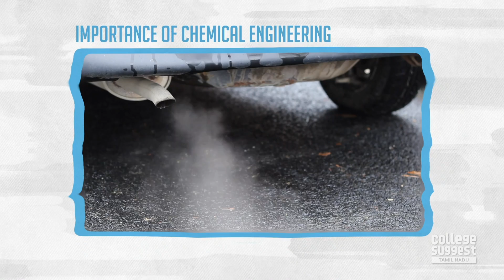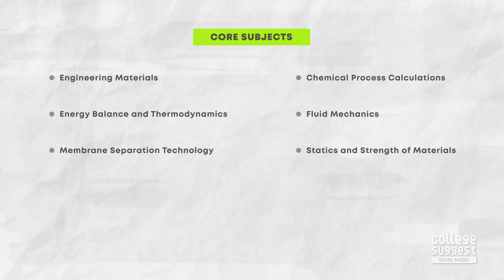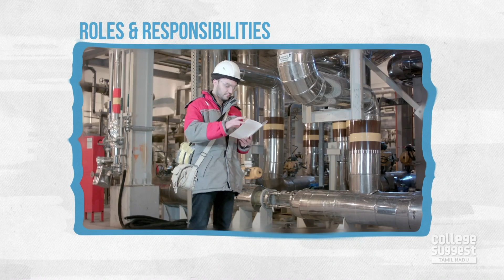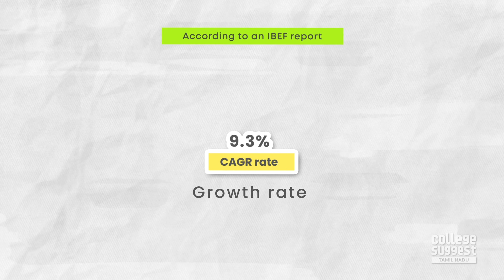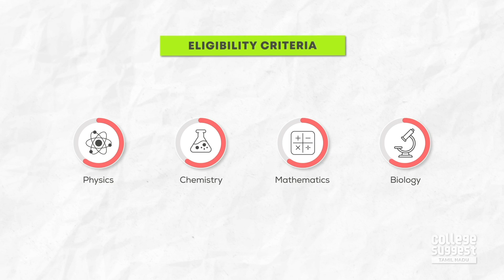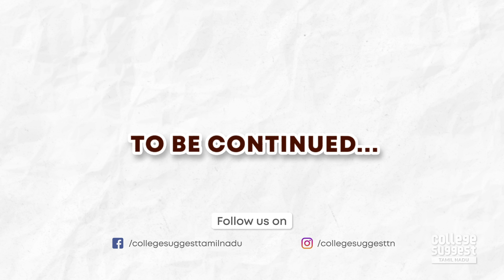Gurunaadhaa Episode 14 | Chemical Engineering, Colleges, Scope, Careers, Salary, Skills | தமிழில்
Welcome to College Suggest Tamil Nadu!

Be it the purification of drinking water using reverse osmosis, or controlling the air pollution caused by vehicles, or controlling pollution from manufacturing industries, recycle and reuse, food production, agriculture, fertilizers, petroleum or medicine, there is obviously significant application of chemical engineering everywhere. This depicts the importance of this wonderful field of chemical engineering.

Learn about Chemical engineering through this video.

Timecodes:
0:00 - Intro
2:01 - Chemical engineering: Overview
2:18 - Importance of chemical engineering
2:46 - What is taught in this?
3:00 - Core subjects
3:26 - Skills needed
4:10 - Roles and Responsibilities
4:43 - Scope
5:31 - Career opportunities
6:08 - Salaries
6:32 - Eligibility criteria
6:59 - Gurunaadhaa’s tips

For details about colleges offering this course in Tamil Nadu,